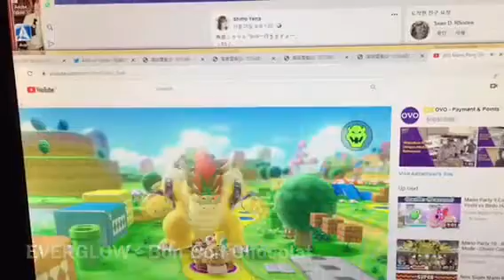2019 MAMA Bowser’s angry Compilation (Part 1) - 2019.11.30 - Mario Party 10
This video shows the Mushroom Park board in 2019 MAMA Bowser’s angry compilation in Mario Party 10.

Timestamps:
00:00 GFRIEND - Fever
00:09 Cherry Bullet - Q&A
00:13 (G)I-DLE - Senorita
00:19 EVERGLOW - Bon Bon Chocolat
00:24 Rocket Punch - BIM BAM BUM
00:32 ITZY - DALLA DALLA (DallasK Remix)
00:39 IZ*ONE - Violeta
00:46 BVNDIT - Hocus Pocus